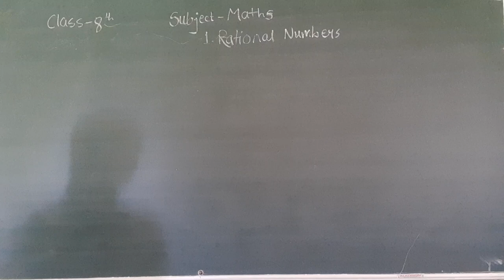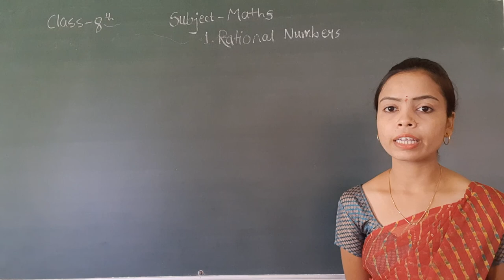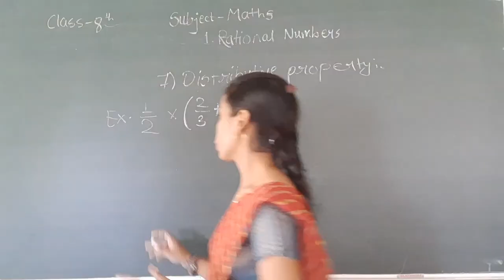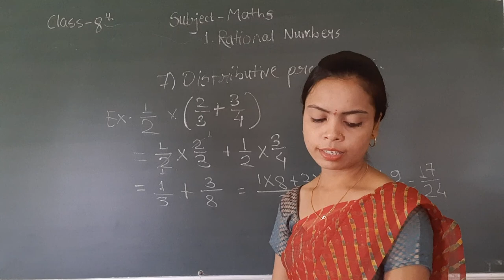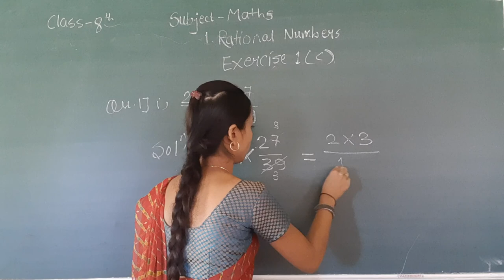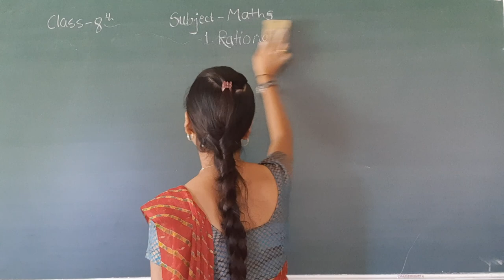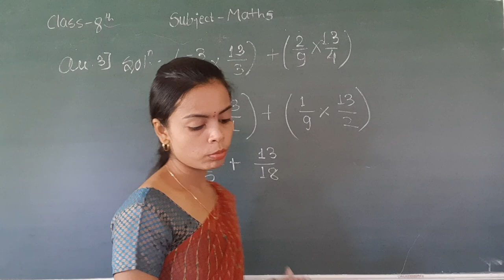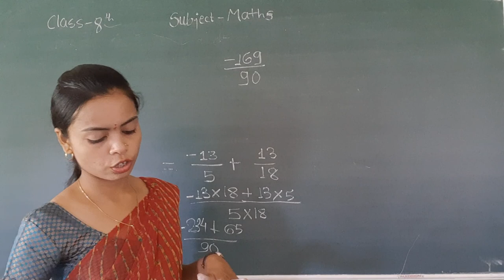CC08MT02P12 20 JULY 2021